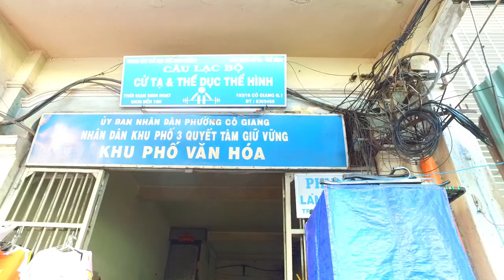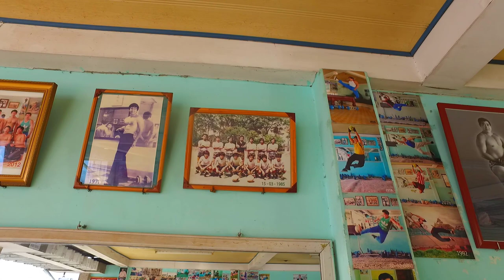Hẻm 103 Cô Giang Quận 1 và SƯ PHỤ KIẾN CÀNG Năm Xưa Ở Sài Gòn